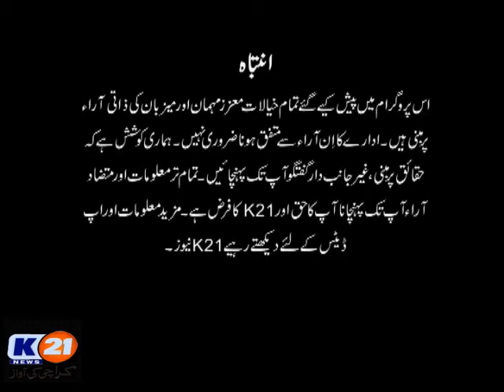K21 News Live With khalid Fatmi 31/05/2019